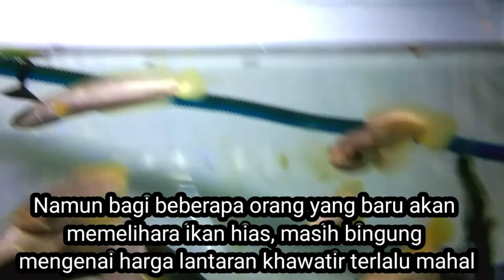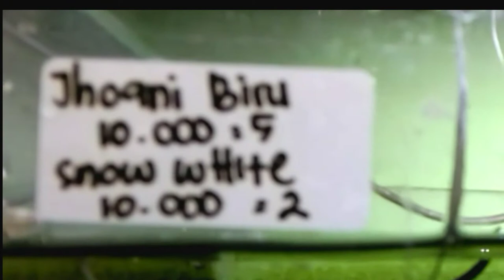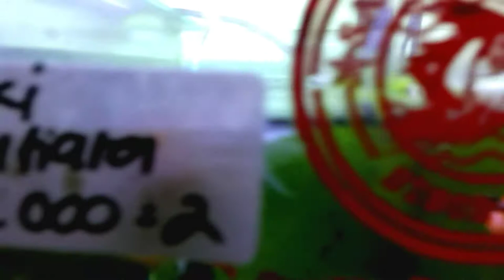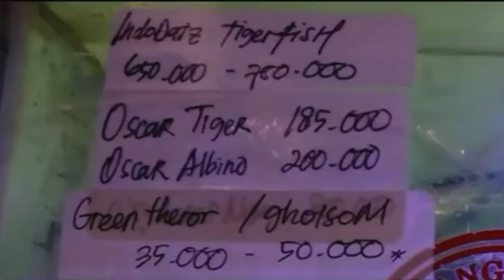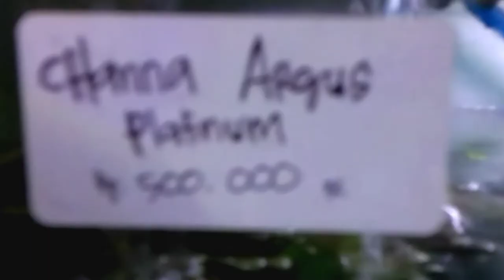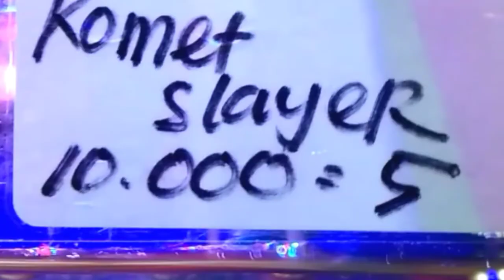Cek Harga Ikan Hias di Daerah Depok dan Sekitar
Cek Harga Ikan Hias dan Ikan cupang di Wilayah Depok dan Sekitarnya murah dan terjangkau